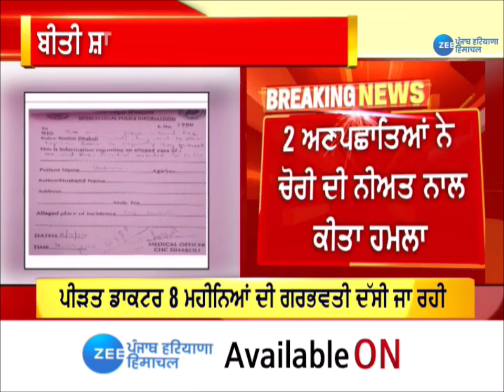ਜ਼ੀਰਕਪੁਰ: ਗਰਭਵਤੀ ਮਹਿਲਾ ਡਾਕਟਰ 'ਤੇ ਹਮਲਾ, CCTV ਆਈ ਸਾਹਮਣੇ